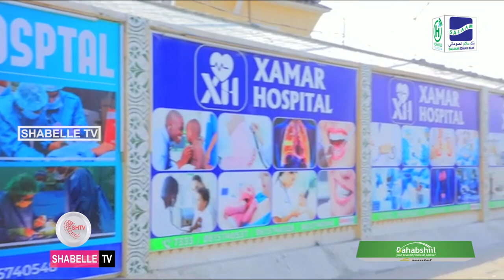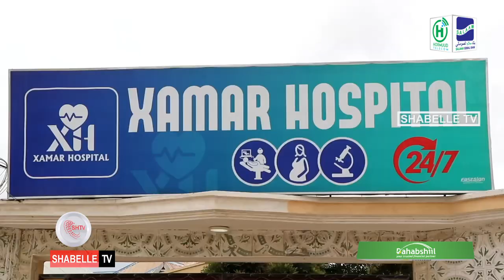MAKARAFOONKA SHABELLE 07 - 03 - 2023